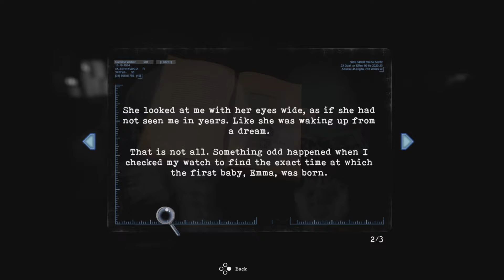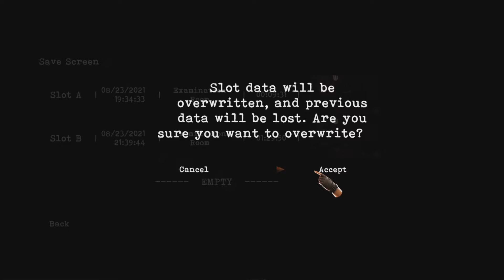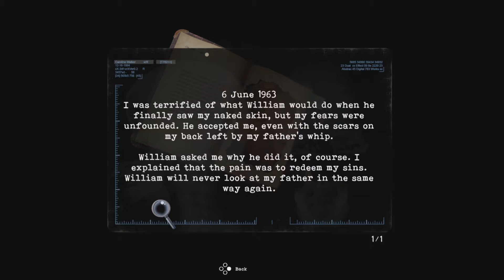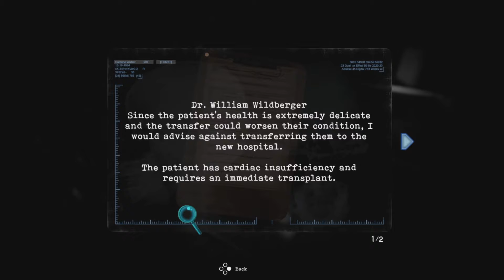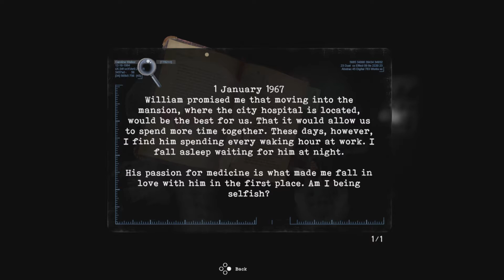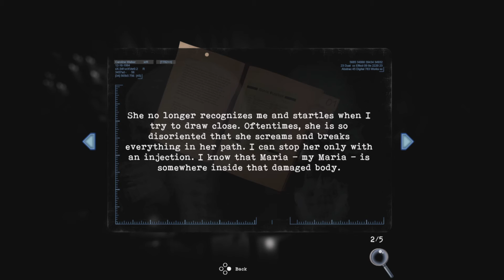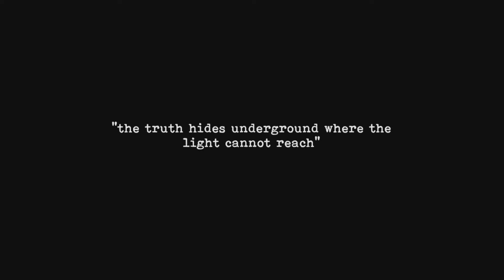Tormented Souls (PS5) *Demo*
Classic Survival Horror - Caroline Walker investigates the mysterious disappearance of twin girls in a terrifying Mansion-turned-Hospital. *Demo* | Played on (PS5)